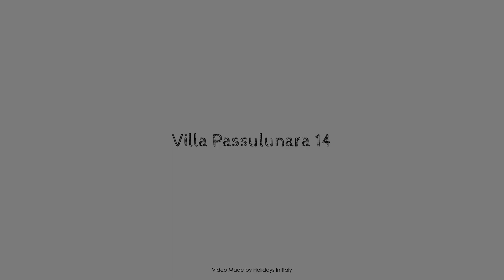Villa Passulunara 14, Collesano, Italy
Searching For
1. Villa Passulunara 14 - Collesano
2. Villa Passulunara 14 - Collesano Virtual Tour
3. Villa Passulunara 14 - Collesano Rooms
4. Villa Passulunara 14 - Collesano Amenities
5. Villa Passulunara 14 - Collesano Videos
6. Villa Passulunara 14 - Collesano Offers
7. Villa Passulunara 14 - Collesano Deals
Audio Credit:
Track Title: Reasons To Hope
Artist: Reed Mathis